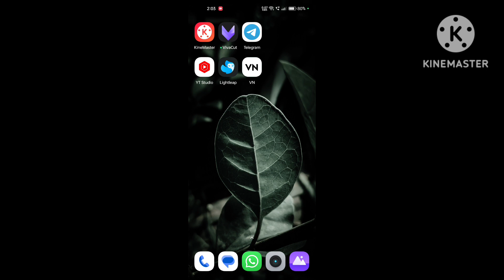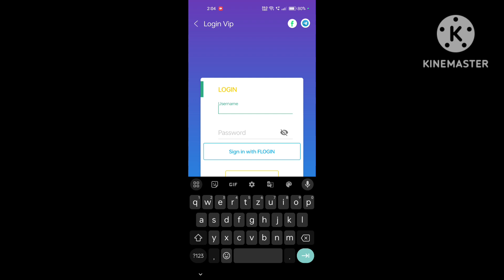Free Auto play use karo 100% real trick 🔥🥵😱😱carrompool